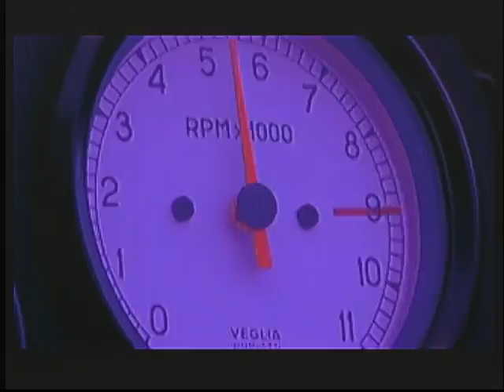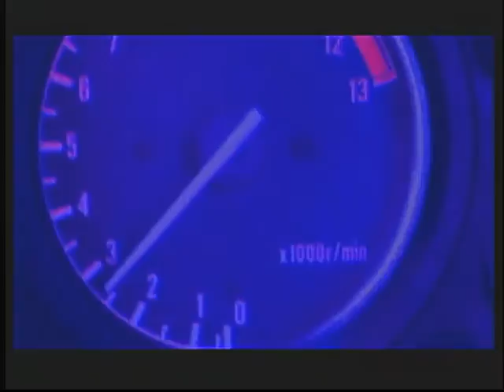Road Rash (3DO)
My favorite version of the awesome racing series. It handles pretty well and the look of the stages is great. The game is full of funny cut scenes and crazy 90s artwork. The soundtrack is an early example of using licensed music in a game but it is only used for the menus and not during gameplay for some reason. Recorded from an actual console.